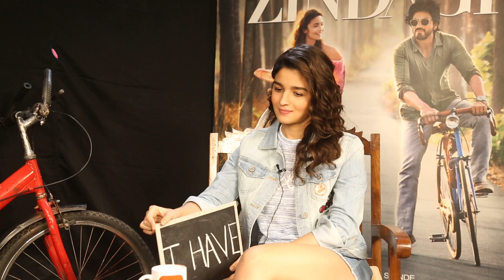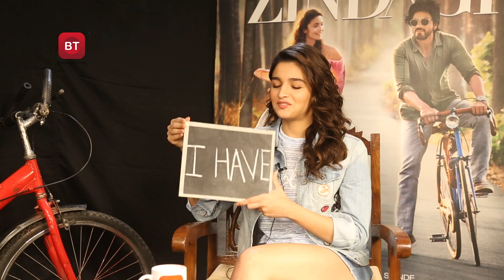Alia Bhatt plays Never Have I Ever with Devansh Patel - Bollywood Times - Season 1 Episode 10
Dear Zindagi, let's play Never Have I Ever, shall we? Alia Bhatt plays the game in full mood with our host Devansh Patel and talks about her ex-boyfriend, her dating spree, her father Mahesh Bhatt, and lot's of secrets spilled. Do not miss this. Be a player!